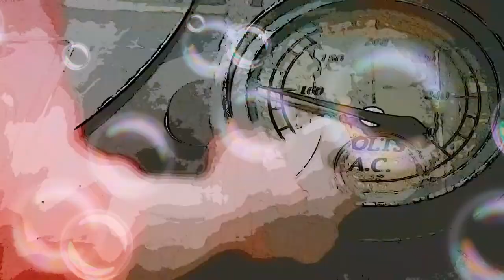Judy and Nick on a Train (with SpongeBob Theme 2) from Zootropolis [FULL SCREEN]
This is a chase scene from Zootopia (International Name:Zootropolis), where Judy Hopps and Nick Wilde get evidence on Night Howler Flowers to the Zootropolis Police Department.

In the Bambi/Ice Age edition, everybody tries to get the Night Howlers to Danessa Deer's Clinic to avoid darting Bambi (of ALL people) and making him go savage. I placed the extended version of "SpongeBob Theme 2" over this scene.

Voice Characterizations:
Jason Bateman as Nicholas P. Wilde
Ginnifer Goodwin as Judy Hopps
Rich Moore as Doug Ramses
Patrick Stewart (with Clancy Brown) as Superintendent Great Prince
Annituli Kasurinen as Bambi/Willow
Diana Kaarina as Danessa Deer
Kathleen Barr as Teenage Rudolph
And Myriam Sirois as Teenage Zoey

"Zootropolis" Written by:
Jared Bush and Phil Johnston

"Hawaiian Misadventures" Composed by:
Sage Guyton and Jeremy Wakefield

Quotes:
Great Prince:Nick, you keep an eye on Bambi. Judy, you're with me.
Nick Wilde:(Shouting) WHAT?! *Bambi whimpers at the sound of Nick's outburst*